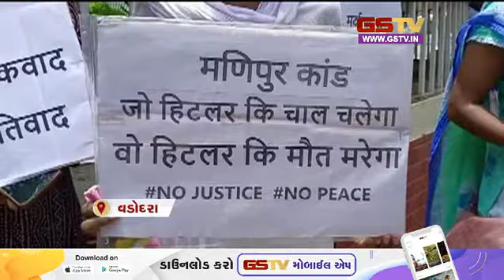Vadodara : મણિપુર હિંસા મામલે રેલીનું આયોજન | Gstv News